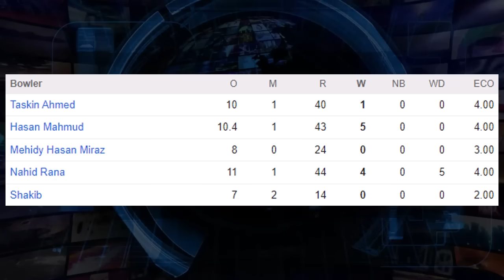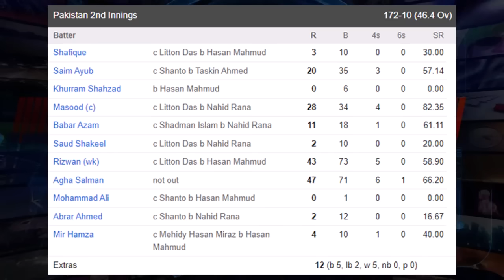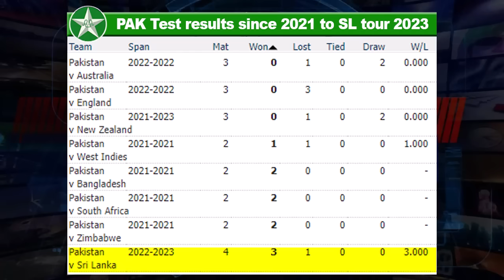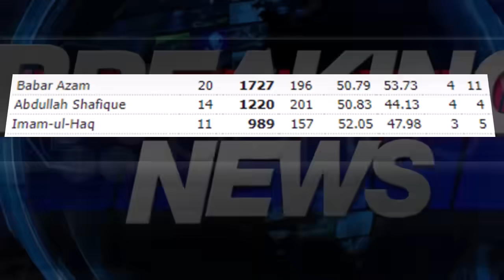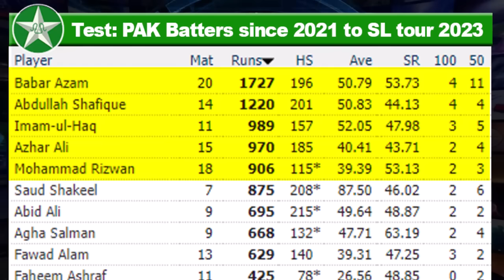Pakistan's worst collapse of history vs Bangladesh | Why PAK cricket dying, Reasons?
Pakistan's worst collapse of history vs Bangladesh | Why PAK cricket is dying, and what are the reasons?

Cricket match
Akhtar Abbasi
Cricket news